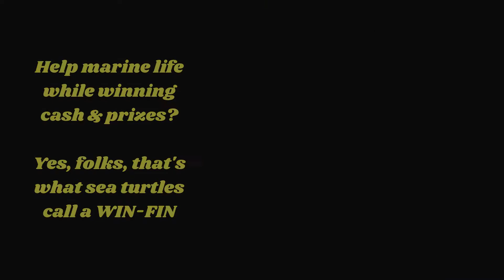Here's How We Remove 1,000,000 Pounds of Ocean Plastic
In 2020, the Kwai hauled in over 340,000 lbs of plastic waste, setting a world record.

Partnered with Ocean Voyages Institute, and powered by your donations, WinTogether hopes to remove more than 1 million pounds of ocean plastics - a world record - from the notorious Great Pacific Garbage Patch.